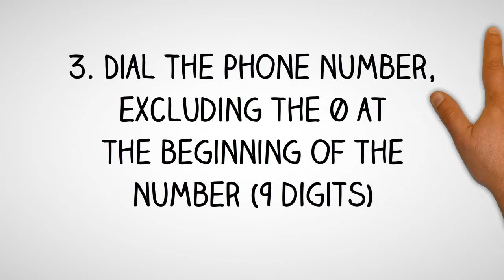Uganda Dialing Code - Ugandan Country Code - Telephone Area Codes in Uganda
- International Country Code and Area Codes for Uganda.

Thinking of making a phone call to Uganda and not sure what is the country dialing code for Uganda or want to know the local telephone area codes of cities in Uganda?

How to Call a Ugandan Telephone Number from Abroad?
Country Dialing Code for Uganda:  256
International Call Prefix to call from Uganda:  00
Trunk Prefix of Local Phone Numbers in Uganda:  0

To call a phone number in Uganda, simply;
1. Dial the international access code for your country - (from North America you will need to dial 011; from the UK and other European countries, you will need to dial 00)

2. Dial country code for Uganda: 256

3. Dial telephone area  code of the city in Uganda

4. Dial the phone number in Uganda, excluding the 0 at the beginning of the number

How to call Uganda from Australia?
To call a telephone number in Uganda from Australia, simply dial International Access Code for Australia which is 0011, followed by the country code for Uganda which is 256, then the area code of the city in Uganda and finally the phone number in Uganda, excluding the 0 at the beginning of the number.

How to call Uganda from Canada?
To call a phone number in Uganda from Canada, simply dial International Access Code for Canada which is 011, followed by the international country code for Uganda which is 256, then the area phone code of the city in Uganda and finally the phone number in Uganda, excluding the 0 at the beginning of the number.

How to make call to Uganda from India?
To make phone call to a phone number in Uganda from India, simply dial International Access Code for India which is 00, followed by the international country code for Uganda which is 256, then the area phone code of the city in Uganda and finally the phone number in Uganda, excluding the 0 at the beginning of the number.

How to call a phone number in Uganda from Nigeria?
To make telephone call to a phone number in Uganda from Nigeria, simply dial International Access Code for Nigeria which is 9, followed by the international country dialing code for Uganda which is 256, then the phone area code of the city in Uganda and finally the phone number in Uganda, excluding the 0 at the beginning of the number.

How to make a phone call to Uganda from Malaysia?
To call a phone number in Uganda from Malaysia, simply dial International Exit Code for Malaysia which is 00, followed by the country calling code for Uganda which is 256, then the area phone code of the city in Uganda and finally the phone number in Uganda, excluding the 0 at the beginning of the number.

How to make a phone call to Uganda from the Philippines?
To make a phone call to a phone number in Uganda from the Philippines, simply dial IDD or Country Exit Code for the Philippines which is 00, followed by the country calling code for Uganda which is 256, then the area phone code of the city in Uganda and finally the phone number in Uganda, excluding the 0 at the beginning of the number.

How to make a phone call to Uganda from South Africa?
To make a phone call to a telephone number in Uganda from South Africa, simply dial International Access Code for South Africa which is 9, followed by the country international code for Uganda which is 256, then the area phone code of the city in Uganda and finally the phone number in Uganda, excluding the 0 at the beginning of the number.

How to make a phone call to Uganda from the United  Kingdom?
To call a phone number in Uganda from the UK, simply dial International Exit Code for the UK which is 00, followed by the international country code for Uganda which is 256, then the area phone code of the city in Uganda and finally the phone number in Uganda, excluding the 0 at the beginning of the number.

How to call Uganda from the US?
To call a phone number in Uganda from United States, simply dial IDD Access Code for the US which is 011, followed by the international country dialing code for Uganda which is 256, then the area telephone code of the city in Uganda and finally the phone number in Uganda, excluding the 0 at the beginning of the number.